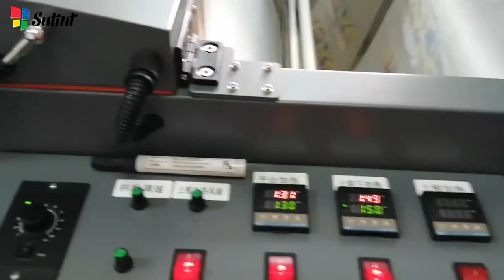Wide Format Plastic PET Film Heat Transfer Vinyl Digital Printer With Powder Sprayer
Sutint Printing Equipment (Dongguan) Co., Ltd.